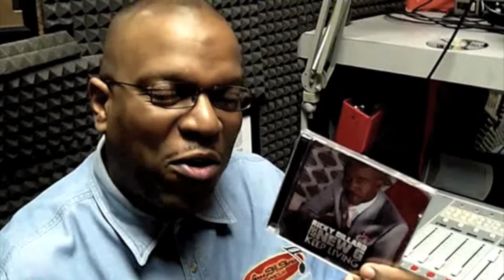Rodney Evans' Pick Of the Week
Check out Rodney Evans, Host of Joy in the Morning 4a-6a M-F & 6a-11a Sundays on Jazz 91.9 FM WCLK & wclk.com, as he talks about what music he's checking out.